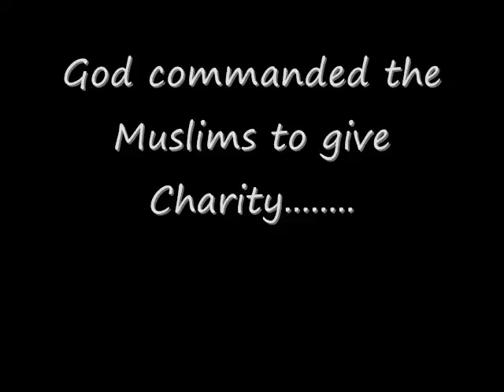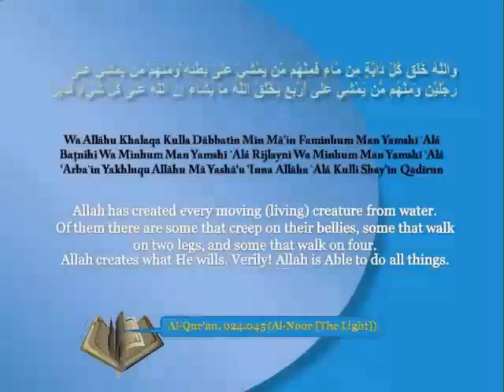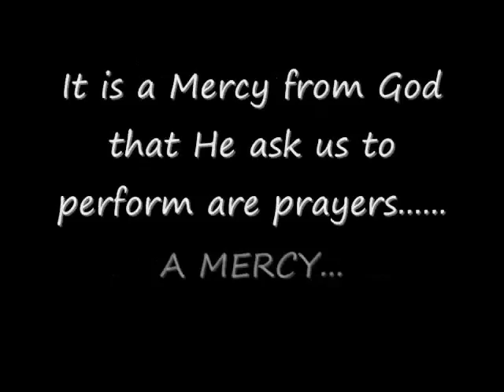i am a muslim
Sameer Butt